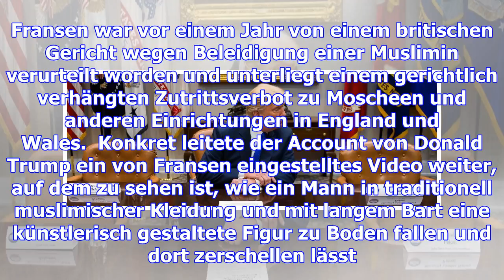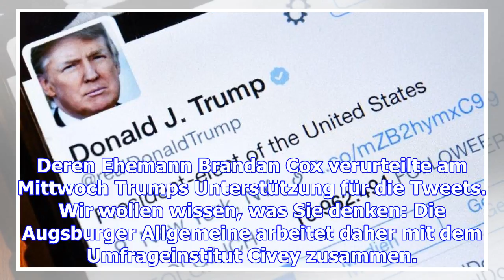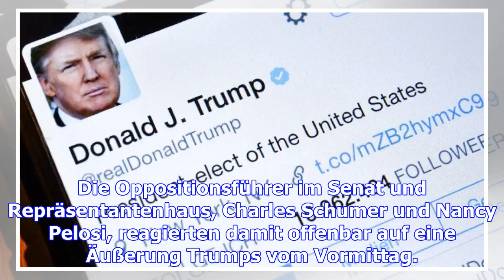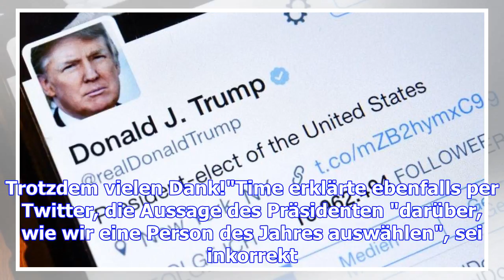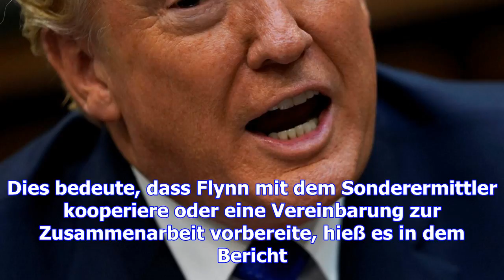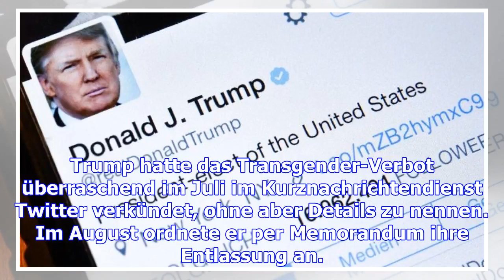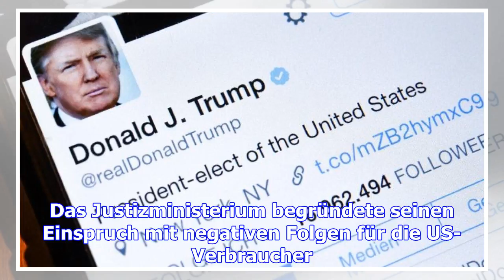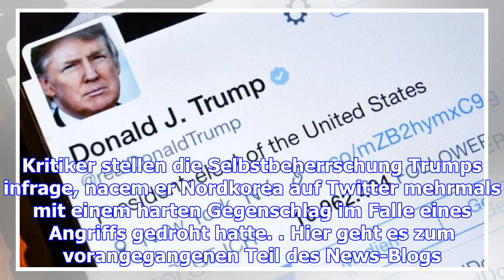Donald trump verbreitet videos rechtsgerichteter britischer aktivistin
US-Präsident Donald Trump hat auf Twitter Einträge einer rechtsgerichteten britischen Aktivistin ver...